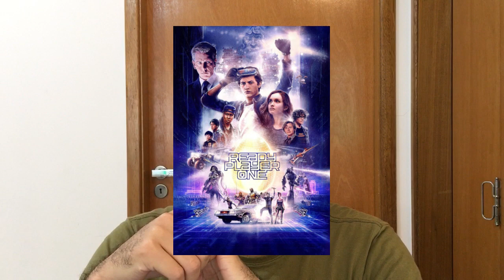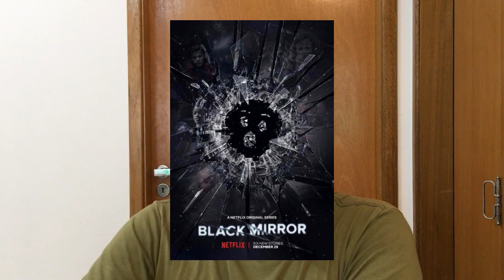NA MÁ VONTADE 5 - Avatar, Prequel de Duna, Jogador Numero 2, Black Mirror e Jennifer Lopes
Nessa semana tivemos a confirmação que teremos a temporada 2 e 3 de Avatar da Netflix; Duas Prequels do Filme Duna, uma é a Sisterhood e a outra é a Profecy; A confimação de Jogador Numero 2; O teaser da nova temporada de Black Mirror que sai em 2025; O elenco e novo filme do Ari Aster; Divulgada a data do novo filme do Yorgos Lanthimos, que foi gravado junto com Pobres Criaturas.

No Boxoffice temos Kung Fu Panda 4 e Duna Parte dois.

No mundo da musica os shows cancelados da Jennifer Lopez.

E no Teatro a divulgação da temporada Lírica do Teatro São Pedro, em São Paulo

Um Canal sobre Cenografia e Arte, os videos podendo ser de assuntos pontuais em cada obra ou mais arofundados em tematicas especificas.